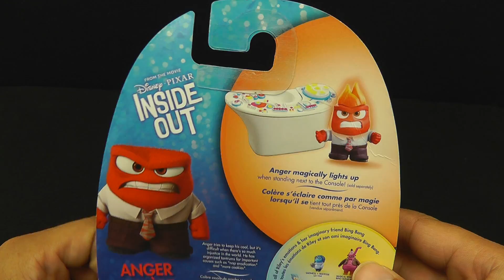Opening a inside out toy anger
Anger from inside out the new movie by disney pixar, i'm opening a brand new toy anger figur